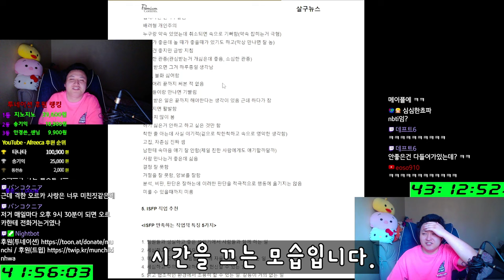메진남의 삶 2일차 요약 / 먼치 메이플스토리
유니온 : 10689 - 스카니아 Lv.250 이상 42캐릭
281 - 캐슈 280 - 섀도어 , 엔버 , 나로 , 윈브 / 리부트 - 283
278 - 비숍   260 - 메카닉
250 - 메르 제논 팬텀 나워 은월 와헌 블래 카이저 배메 아란
 팔라딘 일리움 플위 듀블 썬콜 제로 신궁 아델 키네 불독 패파
 카데나 데벤져 루미 라라 아크 카인 호영 불독 보마 캡틴 칼리
 바이퍼 미하일 히어로 스커
221 :  데슬 215 : 에반  211 : 다크나이트 210 : 소마

템 아획 200% / 템 메획 100% / 오토스틸 14% /
 농장 몬라 Lv.40 만렙

 엘리시움 루나 크로아 리부트  익스트림 길뚫 보상 넥플 던파 리부트 메이플 리부트 리부트 사냥터 메이플 20주년 리부트 직업추천 리부트 제로 리부트 나로 리부트 바이퍼 리부트 나워
 딸기농장 리부트 육성 메이플 직업추천 메이플 리부트 사냥터 메이플 딸기농장 메이플 리부트 직업추천 리부트 링크 순서 메이플 섀도어 메이플 유니온 리부트 유니온 리부트 템셋팅 섀도어 사냥
리부트 듀블 윈브 사냥 ajscl
 여로 리버스시티 츄츄 얌얌아일랜드 레헬른 아르카나 모라스 에스페라 셀라스 문브릿지 고통의미궁 리멘 세르니움 ( 전 후 ) 호텔 아르크스 큐브 스타포스 미라클타임 익스트림 오디움 몬파 익스몬파
자석펫 버닝서버 택티컬 릴레이 헤이스트 썬데이메이플 자석펫 금고 랜드 메이플랜드 아르테일

매미 재획 사냥 에테르넬 무릉 칼리 신직업 코디 6차 공략 블랙헤븐 로나월드

(솔플가능한 보스)  하드 듄켈 진힐라 더스크 루시드 윌 데미안 스우 벨룸 블러디퀸 피에르 반반 핑크빈 매그너스 자쿰 힐라 파풀라투스 카웅 반레온 혼테일 아카이럼 시그너스 발록 가디언엔젤슬라임 가엔슬 검은마법사 세렌 칼로스 ( 카링 제외 )